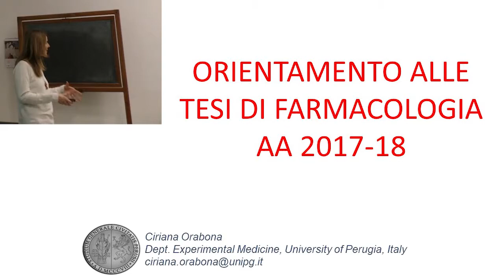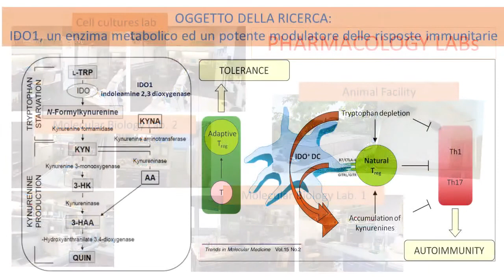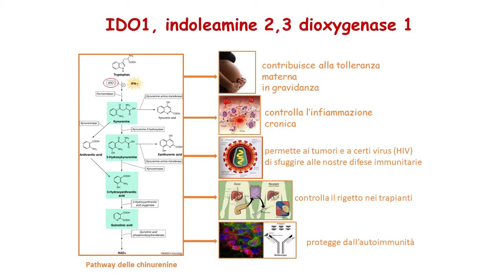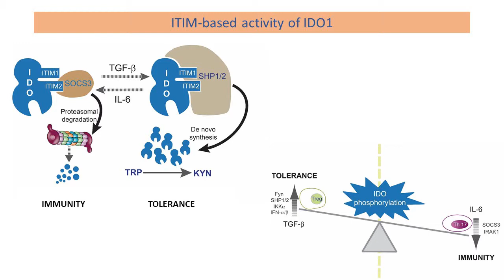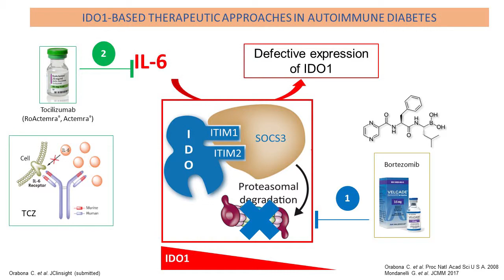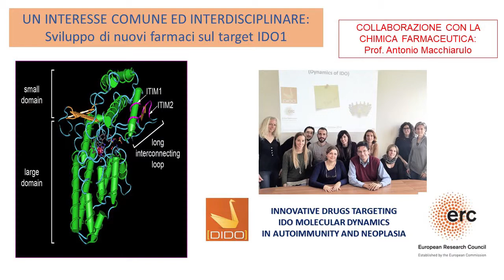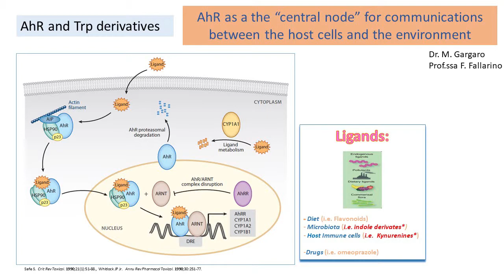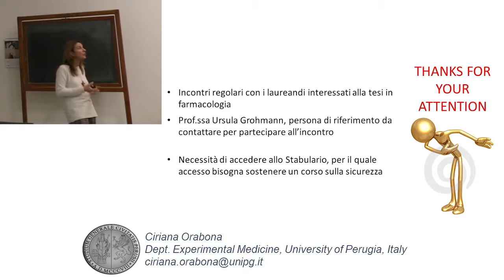Spazio Tesi SciFarm: Ciriana Orabona - Orientamento alle Tesi di Farmacologia